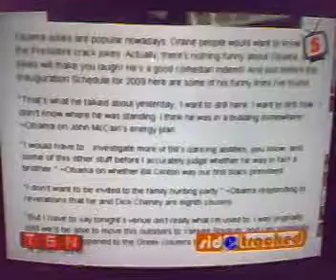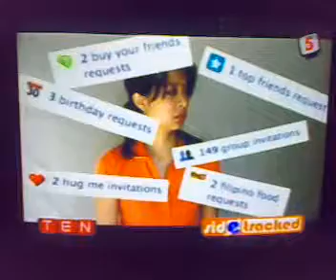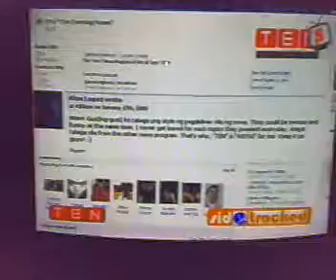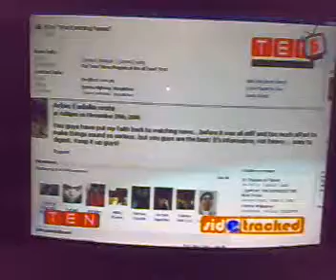TEN THE EVENING NEWS January 22 2009 (Sidetracked)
Christine of Happy Slip, obviously our show is a big fan of HS, ilang beses na siyang na feature dito.